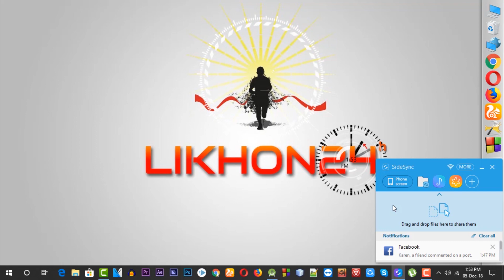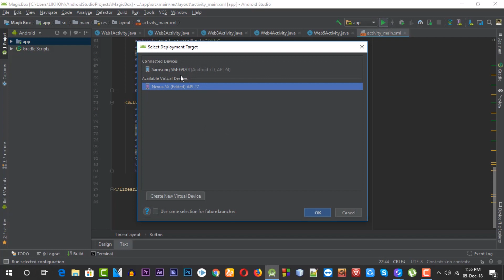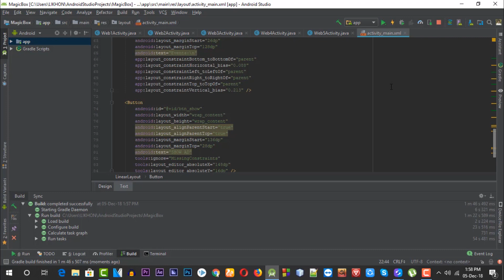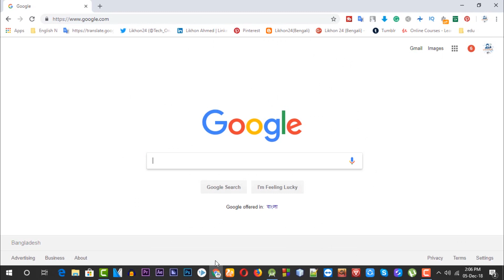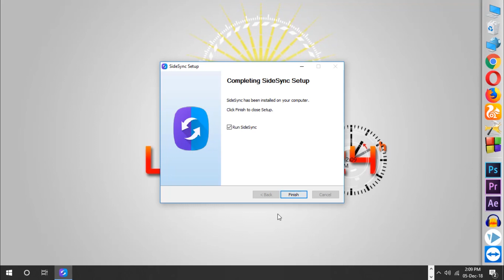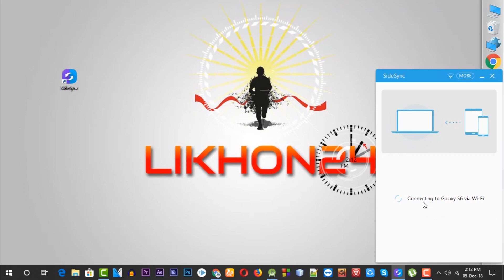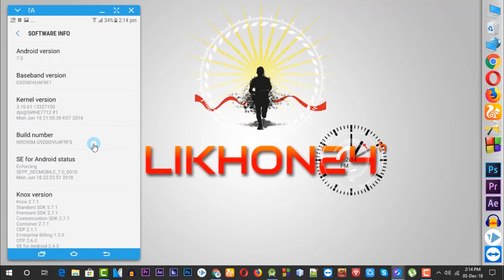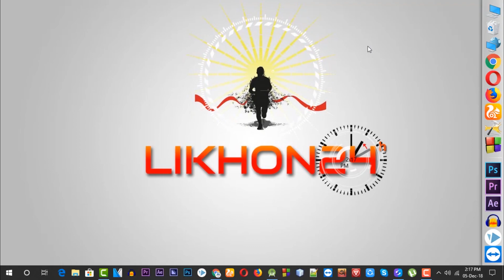How to Control Android Phone to Your Computer Screen Without USB Cable Bangla Tutorial | Likhon24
SetUp Process :  4:16

Hi guys,
In this video, I'm going to show you how to use your real android phone on your computer. You can control your phone on the computer screen. Use all android apps using your pc. Also, you can run your android studio project. when you'll Watch full video then you can learn, how to use android phone  on your computer screen . goole is a most popular  surch engine. All information colled by google.com. when you face any problem you can use google.com.

How to connect mobile to pc without cable | Bangla Tutorial

How to Connect Android Phone to Your Computer Step by Step Bangla Tutorial

How to Mirror your Android Screen to PC | Best 4 Ways to Mirror your Mobile on Computer or Laptop

How to Mirror Mobile Screen on Computer Screen in Bangla || Connect Android to PC / Laptop via usb
How to Mirror Android Screen to PC laptop bangla | No Root | WiFi | USB
how to use android mobile on pc (bangla)
How to Install Android Apps On PC | The Best Android Emulator For Computer 2017 | Bangla Tutorial